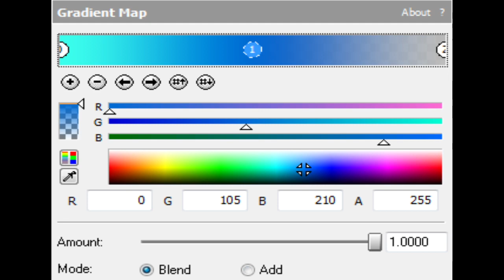How To Make Electronic Sounds by HMAX_Bst1134